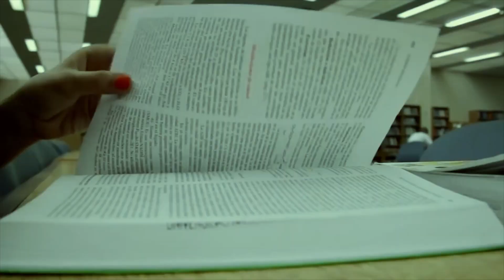Universidad pública, gratuita, inclusiva y de calidad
Es innegable la trascendental importancia de las universidades públicas en nuestra sociedad. A lo largo de estos 40 años de democracia, estas instituciones han sido pilares fundamentales en la transformación de nuestras vidas y nuestro entorno. Las universidades no solo han sido guardianes de la educación superior accesible para todos, sino que también han demostrado ser auténticos motores de progreso e innovación.

🇦🇷 Las universidades públicas son centros de excelencia donde florecen avances científicos y tecnológicos que impactan positivamente en nuestra vida cotidiana. Desde el desarrollo de vacunas que salvan vidas hasta innovaciones en energías renovables que nos permiten un futuro más sostenible, estas instituciones se encuentran en la vanguardia de la investigación en campos tan diversos como la astrofísica, la tecnología satelital y la robótica.

👨🏻‍🎓👩‍🏫 A través de la formación de estudiantes, la promoción de la investigación y la generación de riqueza, estas instituciones contribuyen al crecimiento económico y la competitividad de nuestra nación. Además, fomentan la exportación de productos y servicios, lo que nos posiciona en el ámbito internacional.